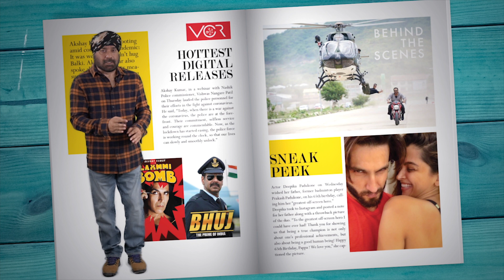BOLLYWOOD OTT - Over The Top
Too busy to read long articles on the latest Bollywood happenings? Want to stay up to date on the latest razzmatazz of B-town on the go? Bollywood OTT is here to give you exactly what you need. Bollywood OTT brings you the live celebrity interviews, the latest news, the spiciest goss, the hottest digital releases, the exclusive behind the scenes tidbits and everything in between in a unique concept of video magazine. Simply hit play and stay up to date.
Bollywood OTT, your one stop buzz for everything Bollywood from the safety of your homes. Stay home. Stay Safe.